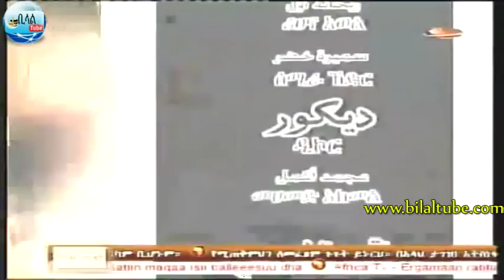Riyadu Salihin By Ustaz Meohammed Ferej #3